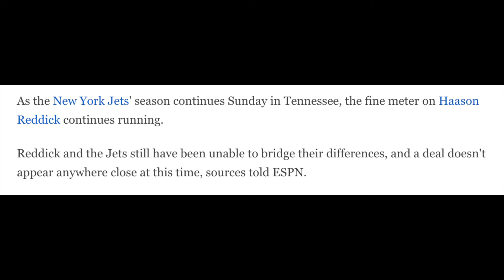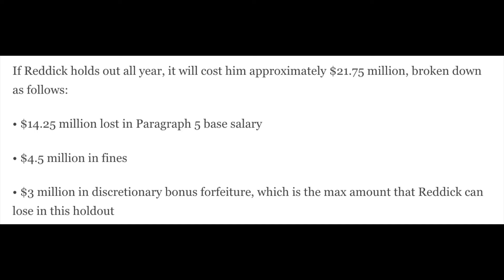Do The NY Jets Need Haason Reddick More Than Ever? Jermaine Johnson Achilles Injury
After a big win vs the Tennessee Titans in week 2, the Jets lost their best pass rusher Jermaine Johnson to an achilles injury. It's looking like he will miss the season. Do the New York Jets and Joe Douglas need to find a solution with star pass rusher Haason Reddick? As always..Go Jets!